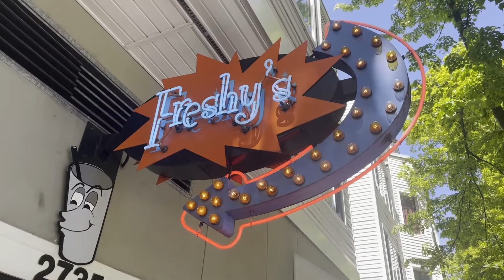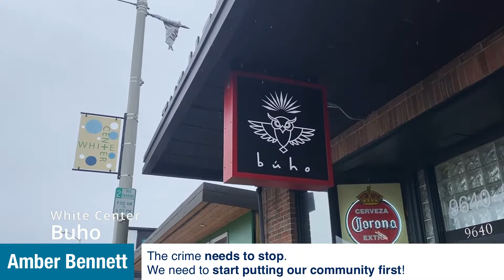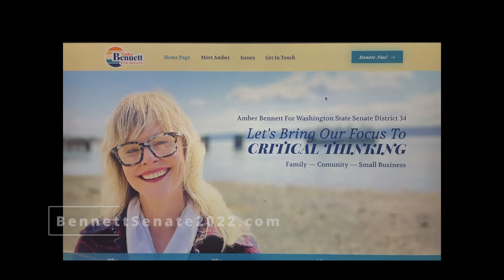E31 Bennett for Senate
From coffee shop owner to politician, Amber Bennett reveals her motivation behind making a decision to step up and try to make a difference in her community. I interview Amber about why she wants to run for a seat in her State Senate's office. Representing the 34th District of Washington State, Amber will potentially become the representative for West Seattle, Vashon Island, White Center, Harbor Island and a small part of Downtown Seattle.

"Let's Bring Our Focus To
CRITICAL THINKING"

Amber wants to focus on families, the community and supporting small business owners.

"I'm a business owner, not a career politician. I'm going to help us get back to organically living life & critically thinking — away from all these heightened emotions." Amber's business, Freshy's Cafe has been a staple in her community for 18 years. She has seen the ups and downs of different economic times as well as families grow and the City of Seattle has grown significantly as well.

"This campaign is an uphill battle against the establishment. I’ve got a strong chance to win, but I have to reach as many people as I can. I serve you, the public, not the establishment.”

To donate to her campaign or just learn more about the issues that she is focusing on, visit her at BennettSenate2022.com